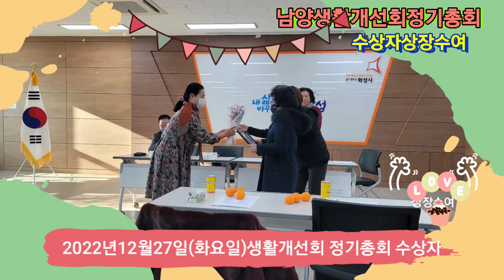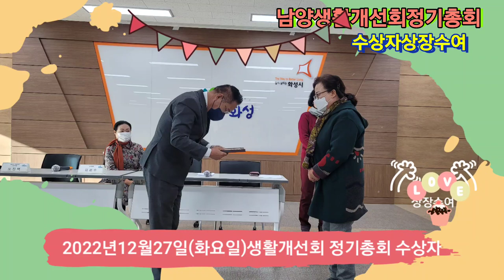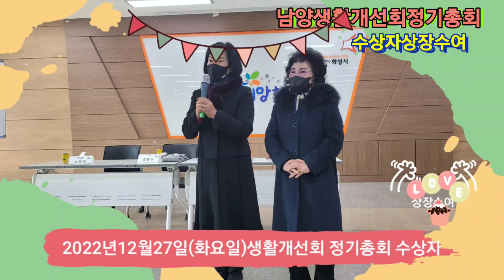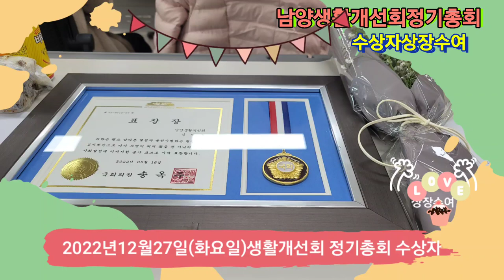생활개선회정기총회 상장수여식2022년12월27일